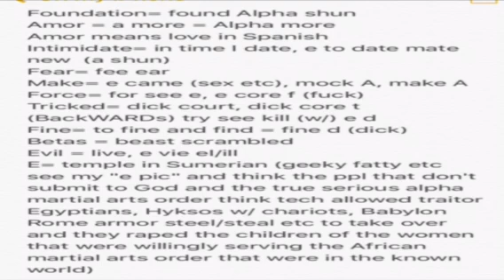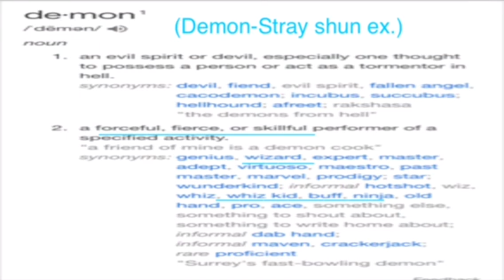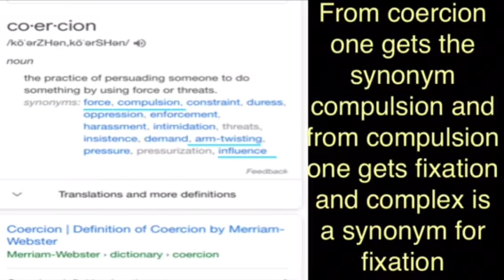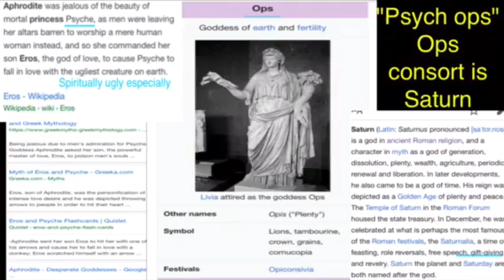psyche and ops- psych ops Coercion compulsion fixation and illusion based rape rules key word play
Magic spell Vow-el alpha-bet scramble word play etc